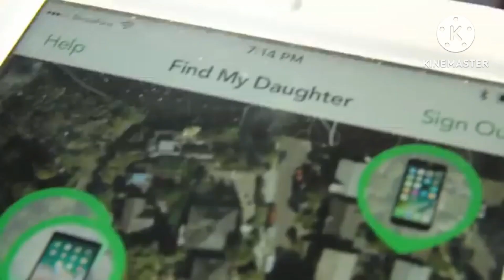Angry birds On The Run